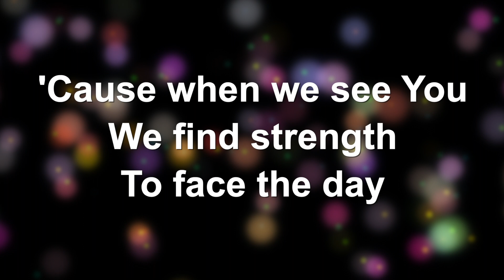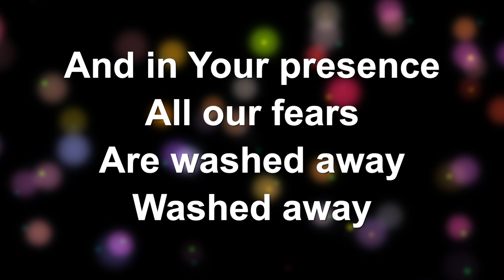Hosanna (Praise Is Rising) [Acoustic] - Worship Lyric Videos (Preview)